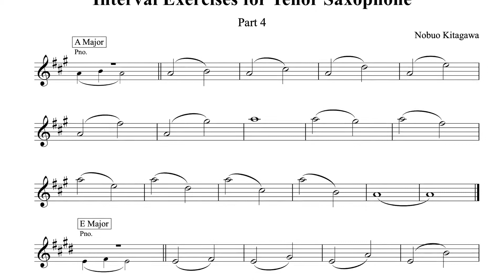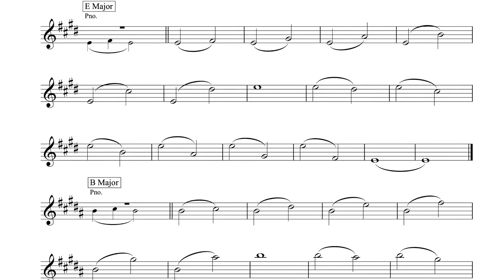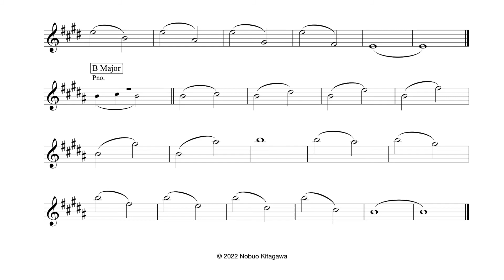Interval Exercises for Tenor Saxophone–Part 4 テナーサックスの為の音程練習曲–Part 4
楽譜と伴奏音源は、以下のリンクでお求めになれます。